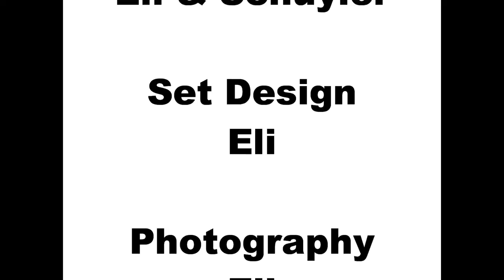DoomBloX-Mas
Here is a video about how clueless Santa Clause is about the rest of the world.